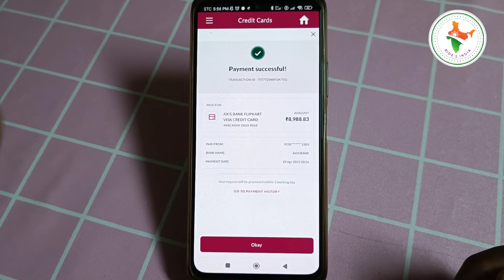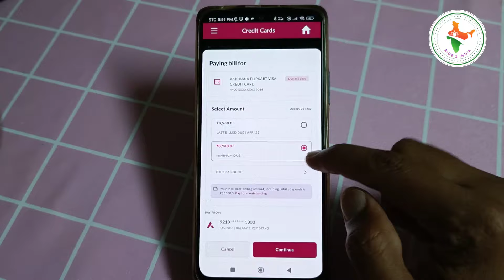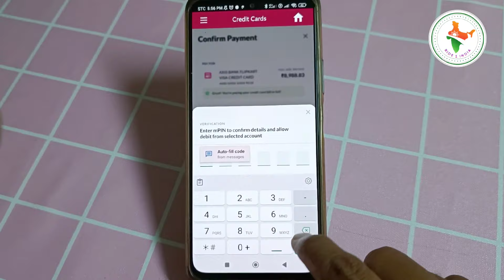Axis Bank Credit Card Bill Pay Kaise Kare | Axis Bank Credit Card Bill Payment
axis bank credit card ka bill payment kaise kare
how to pay axis bank credit card bill
how to pay credit card bill axis bank
axis bank credit card bill pay
bill payment of axis bank credit card
credit card ka bill pay kaise kare axis bank
credit card ka bill kaise bhare
axis bank credit card bill payment kaise kare
flipkart axis bank credit card bill payment
how to pay axis bank credit card bill payment
how to pay axis credit card payment
flipkart axis bank credit card bill payment kaise kare
how to pay flipkart axis bank credit card bill
how pay axis bank credit card dues